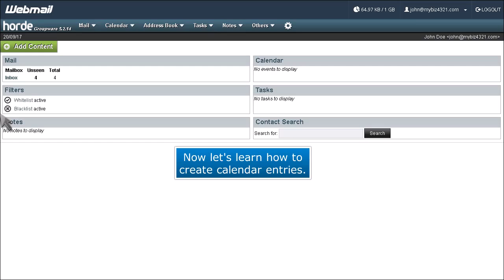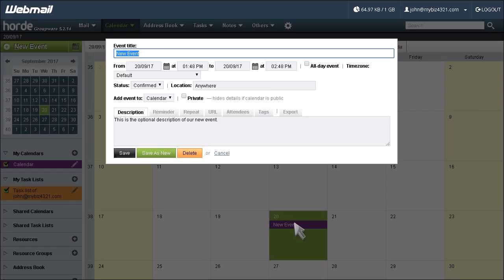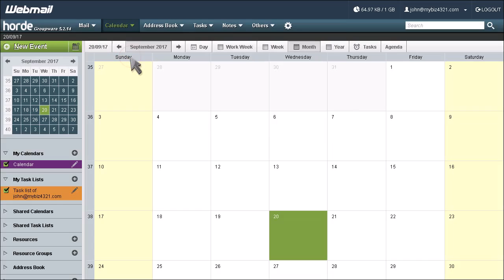How To Create Calendar Entries In Horde | ACTWD Knowledge Base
How to create calendar entries in Horde with the ACTWD knowledge base.